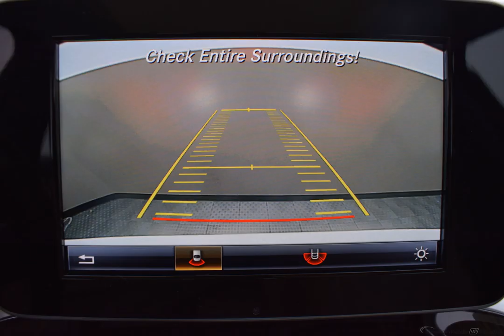2017 POLAR WHITE MERCEDES-BENZ C CLASS #10654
Used 2017 POLAR WHITE MERCEDES-BENZ C CLASS  C 300 SILK BEIGE/BLACK #10654